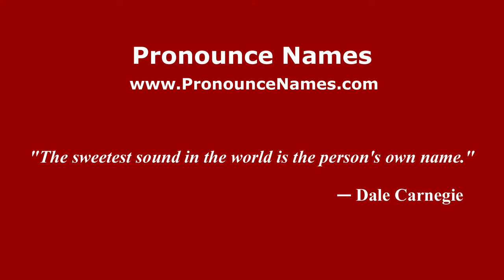How to pronounce Mikhail Andreyev (Russian/Russia) - PronounceNames.com